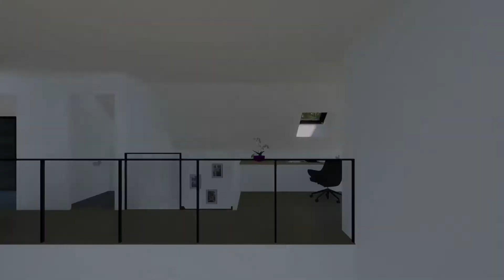MAISON NEUVE à CIVERGOLS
Nouveau projet de maison Neuve en Lozère sur les hauteurs de Saint-Chély d'Apcher